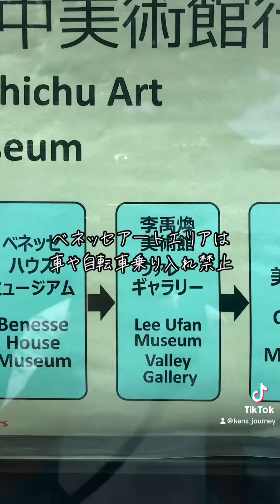リゾバの休日。直島の地中美術館へ。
アートセンスを磨くために、直島一番人気の地中美術館へ行ったものの…アレ？